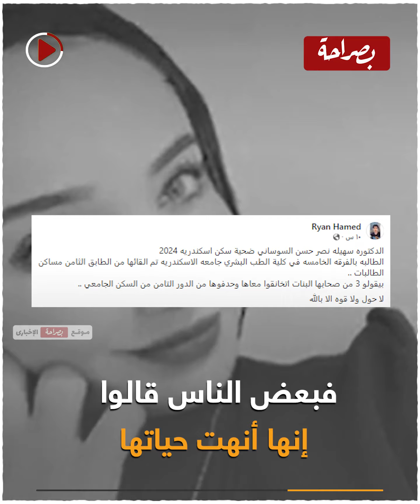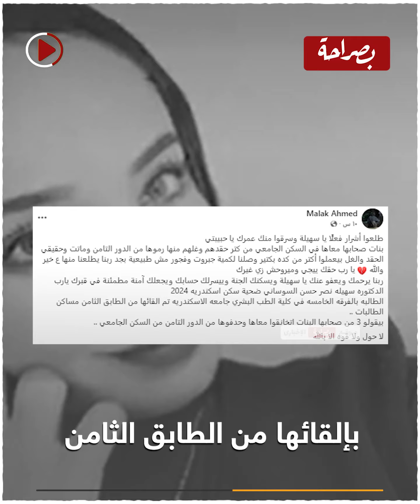وقعت من الدور الثامن.. ماذا حدث لطالبة الطب سهيلا نصر قبل وفاتها؟